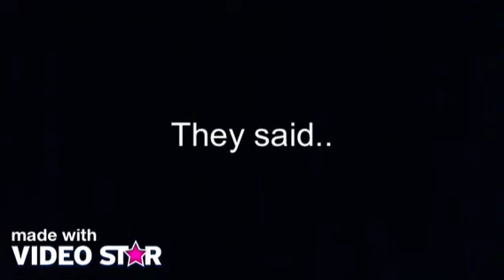Mcdonalds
Youre not fat they said
Youre skinny they said...